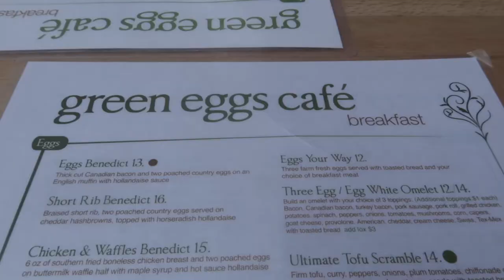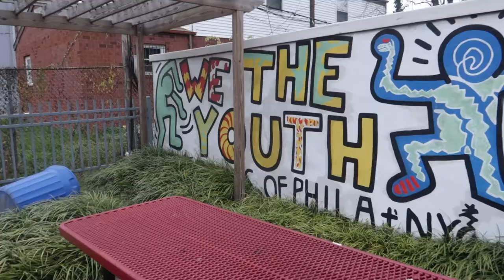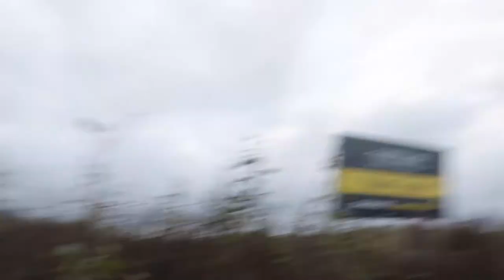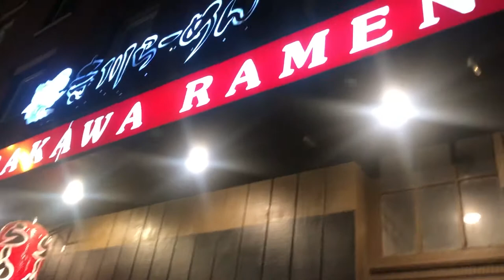PHILLY VLOG DAY 2 | Keith Haring Mural, Graffiti Pier, & Franklin Square